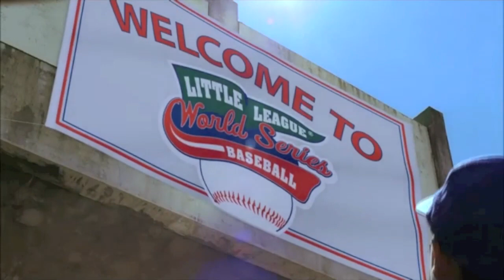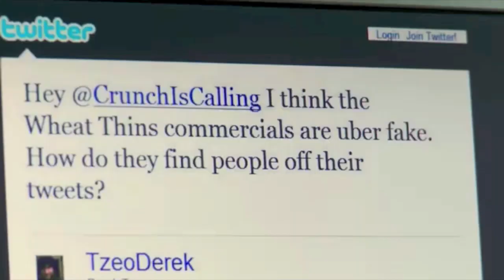Audio Producers Group (APG) Sound Design Reel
Record/Mix/Voice Casting/Original Music
ISDN/Sound Design